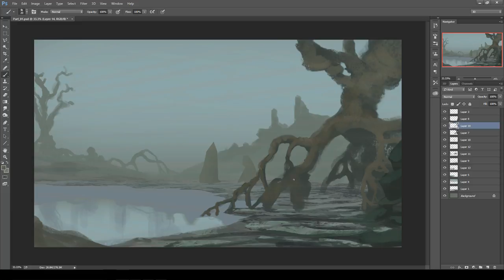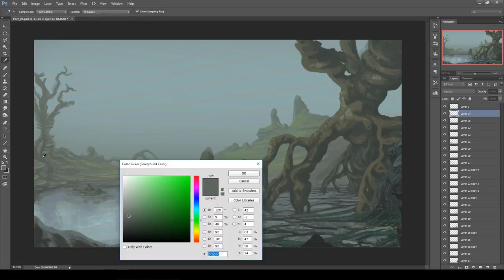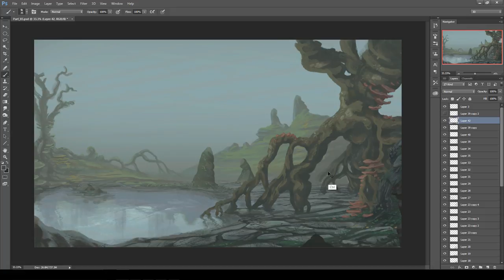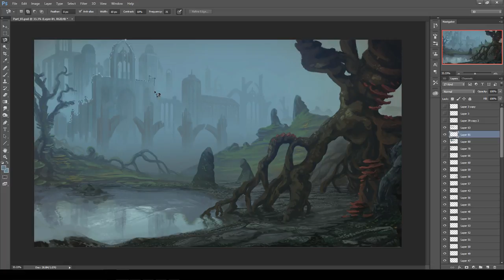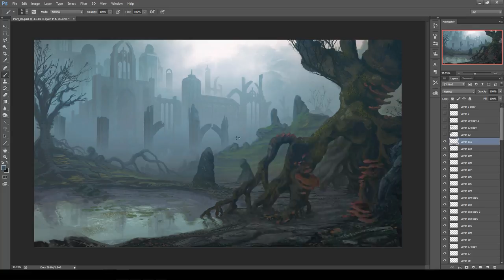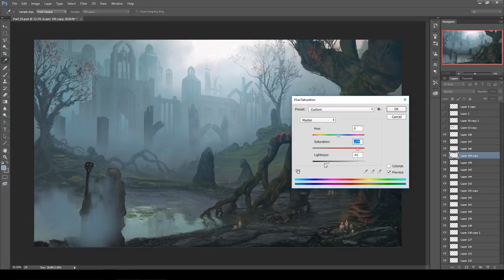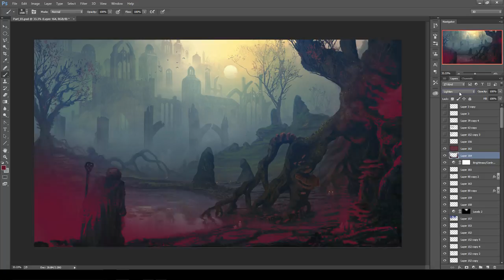Digital Speed Painting - Landscape - Dawning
A little slow to get going with this one but it picks up around half way through.